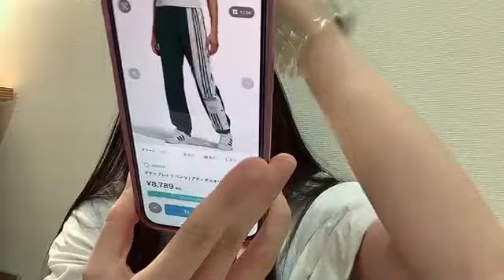2021年08月25日21時31分43秒 鈴木 愛菜（SKE48 チームKⅡ）